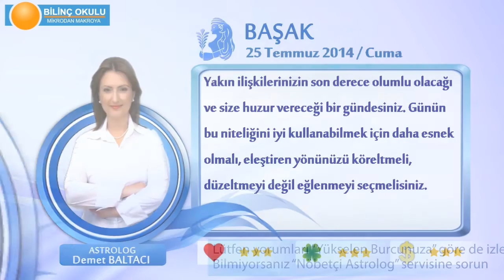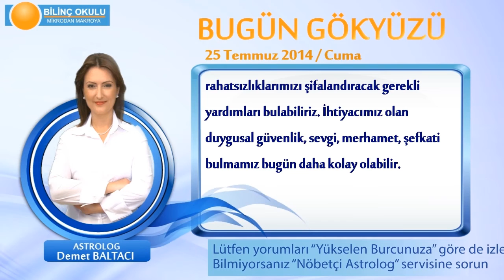BASAK Burcu, GÜNLÜK Astroloji Yorumu,25 TEMMUZ 2014, Astrolog DEMET BALTACI Bilinç Okulu